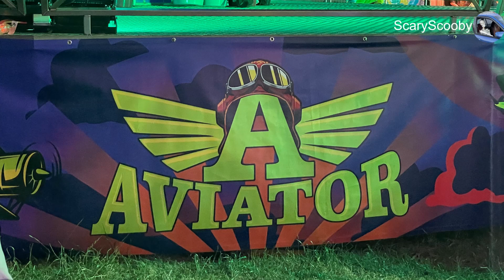Aviator Ride 2022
Aviator Ride Seen at the Perth Royal Show 2022